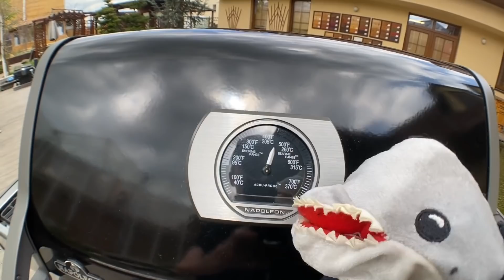ADOLFEEN ZAHAJUJE GRILOVACÍ SEZÓNU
Adolfeenůf merch na adolfeen.cz